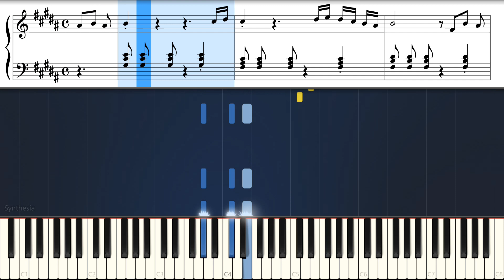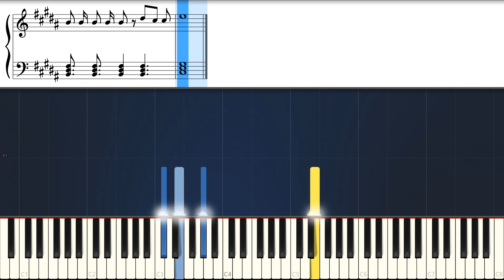Irama - Arrogante (piano tutorial slow)